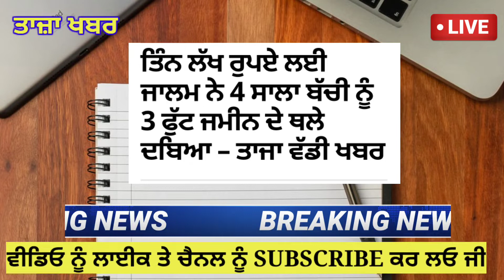punjabi news - punjabi news today live - punjabi news live - punjab weather today -punjab news today